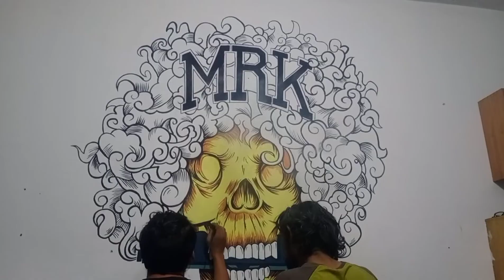mural logo vape shop